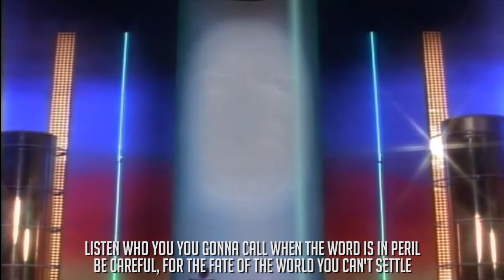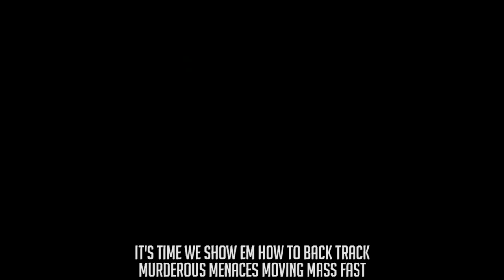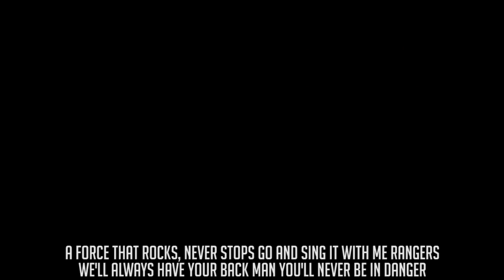Power Rangers Theme Song Rap Ft Fabvl (HYPE!) - Guardians of the Galaxy ►Daddyphatsnaps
Saban's Power Rangers,or simply Power Rangers, is a 2017 American superhero film based on the superhero team of the same name, written by John Gatins and directed by Dean Israelite. It is the third film of the Power Rangers film franchise, and is a reboot that features the main characters of the original Power Rangers television series, portrayed by a new cast. The film stars Dacre Montgomery, Naomi Scott, RJ Cyler, Becky G, Ludi Lin, Bill Hader, Bryan Cranston, and Elizabeth Banks. In the film, Zordon recruits five high school students to form a team that must stop an alien threat led by the witch Rita Repulsa.

It is the first blockbuster film to feature major LGBTQ and autistic superheroes.[4] Franchise creator Haim Saban returned to produce the film under his investment firm. The film premiered at Regency Village Theater in Los Angeles on March 22, 2017 and was released in the United States on March 24, 2017.
== CREDITS ==
► Raps/Editing: Daddyphatsnaps

Lyrics:
Listen who you gonna call when the world is in peril
Be careful for the fate of the world you cant’ settle
So what are your options well you have several
Transformers naw, need something more special
I like the big vessel though built outta metal
But I also need something on a small scale level
Gentle individuals with hearts of a rebel
Now that what I’m talking about well its settled
Power rangers a group of 5 teenagers
The worlds saviors, when rita crew release dangers
let me introduce you, don’t need to be strangers
In these chamber, I’m zordon and these haters
Are Rita repulsa her crew will insult ya
With plans that don’t’ even make sense, but I indulge her
Persistent little criminal the ranger individuals
Are in this pivotal spot, to stop any visible
Imbeciles causing Critical  damage or keep it minimal
Physical limits fixable, using gimmicks additional
Integral pieces mixable building vicious invincible
Megazord it’s the pinnacle fighting machine its mythical
Pitiful villians miserable figures when unequivocal power
Is in your visual literal analytical miracle
The original finagle, when you’re losing the mission stowwwww
Into the the armor Into  battle here we go!

ayo phatsnaps! *yo*
it's time to show em how to back track
murderous menaces moving mass fast
rangers catchin back lash
abstract
going up like nasdaq
mighty morphin melodies makin me wanna
smash trash lab rats
power levels higher than your wack stats
super human teens band together to expand last
that's facts
rita, zedd, anybody pass rash
plans on our dash then we hit em with the smack smacks
constantly runnin and gunnin
dino zord crushin it's nothin
rushin so evil don't come in
zordon they really aren't bluffin
coulda been peace but its shut in
power coin glowin and stunnin'
earth is the cause and we lovin'
crushin that's end of discussion
pushin to summon
war upon those who are stuck in
ways the oppose us we squadin'up and you know
we becomin
A force that rocks never stops
go and sing it with me rangers
we'll always have your back man
you'll never be in danger *hah*